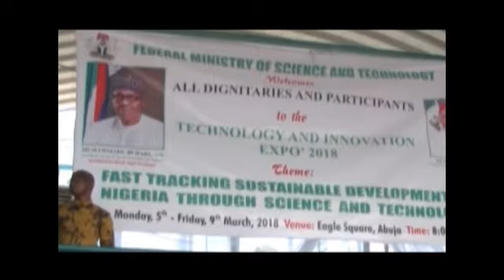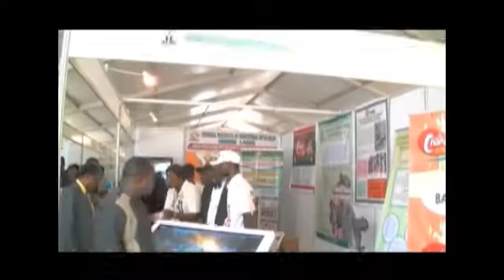Technology and Innovation Expo 2018